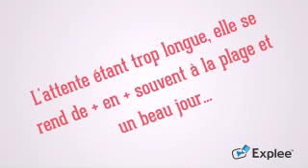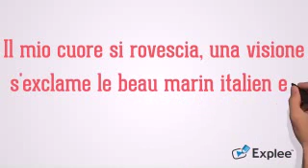les aventures de celine acte 1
Vie de famille